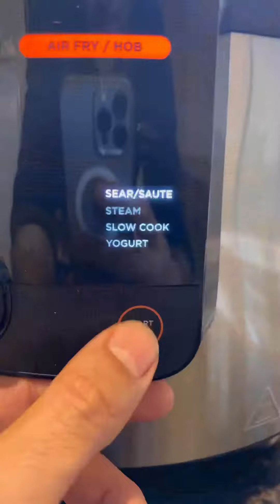رقاب محشية، الشيف علي سيد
رقاب محشية
اليوم عملت رقاب محشية، واستخدمة NINJA foodi Pro, والرقاب كانوا مطبوخين بس ب ٢٥ دقيقة سوبر سريعة ومصروف الكهرباء فيها كثير قليل
رقاب غنم عدد ٤
خيط ابيض لخياطة الرقبه
الحشوة
اكوب ارز مصري
نصف كوب لحم مفروم
ثلاث ارباع الكوب ماء
بصل
فلفل اسود مطحون
فلفل ابيض مطحون
فلفل اسود حلو (كبابة)
قرفة مطحونه
ملح
ورق غار
ارز القديم
٢ كوب ارز بسمتي منقوع ساعة
١ كوب لحم مفروم
بصل
فلفل اسود مطحون
فلفل ابيض مطحون
قرفة مطحونه
ملح
ورق غار
٣ اكواب ماء مغلي او مرق من مرق سلق الرقاب
طريقة الطبخ نفس طريقة طبخ ارز الحشوة
مكسرات للتقديم
بهارات سلق الرقاب
جزر
بصل
فلفل اسود كامل
كبش قرنقل
عود قرفة
ملح